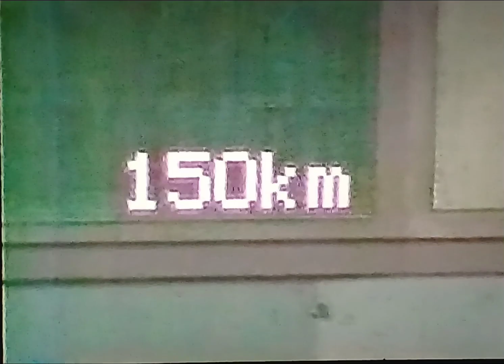1994MLBメジャーDEパンチョ ボストン・レッドソックス クレメンス特集